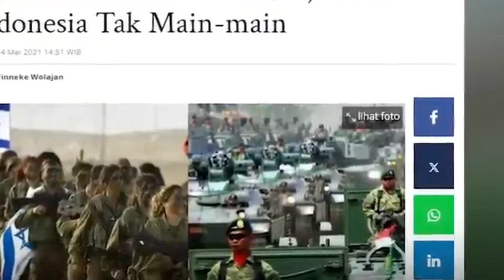INDONESIA MURKA MELIHAT KELAKUAN TENTARA ISR43L DI TEPI BARAT